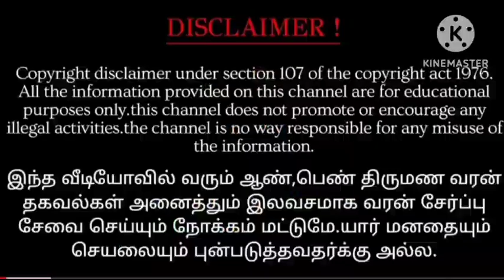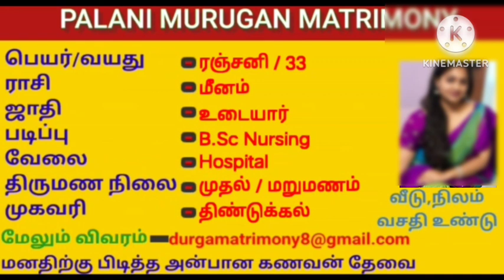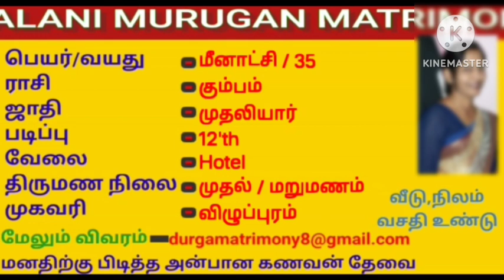அன்பான அழகான மணமகள்|Alliance Tamil